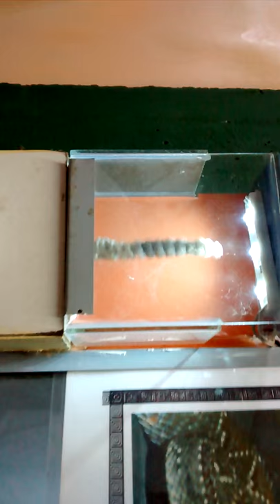Apendice caudal de cola de cascabel Sonido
Este es el ruido que notaremos cerca nuestro si una cascabel se siente amenazada porque pasamos cerca de ella pero no la pudimos observar